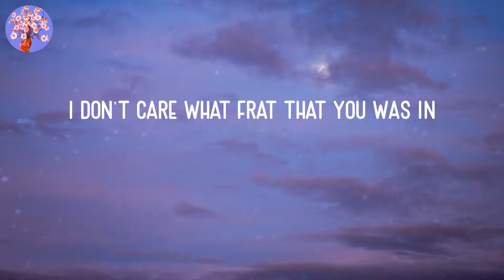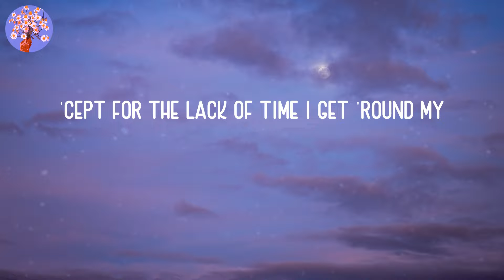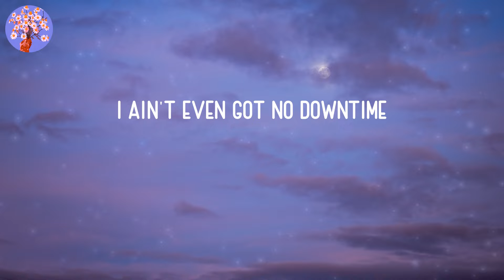Jack Harlow - First Class (Lyrics)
💐LYRICS:
Mm